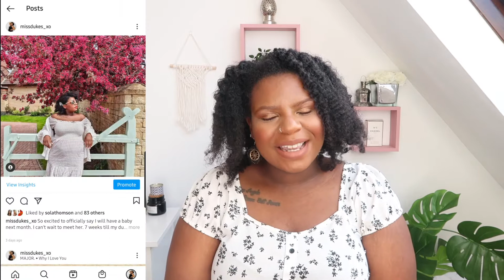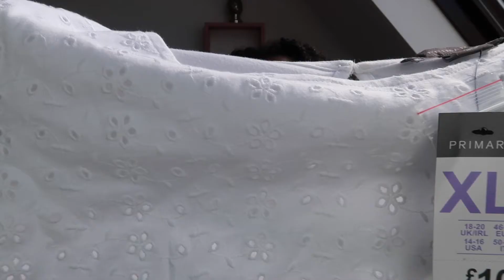HUGE POST LOCKDOWN PRIMARK TRY-ON HAUL | PREGNANCY FRIENDLY | MISS DUKES | MAY 2021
Hi Everyone!

I'm back with another video. I finally made it to Primark, if like me you've been loving watching everyones Primark Haul then grab a cuppa and enjoy.